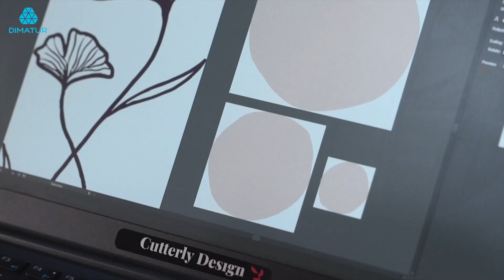Dimatur – Roland – Criar um autocolante de parede grande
Criar um autocolante de parede grande: Transforme o seu espaço com um cortador e vinil de dois tons!

Bem-vindo ao nosso canal no YouTube, onde o inspiramos a dar largas à sua criatividade e a transformar os espaços dos seus clientes! Neste vídeo, vamos guiá-lo através do processo de fazer um grande autocolante de parede usando uma plotter de corte e duas cores diferentes de vinil. Com esta técnica, pode criar um design marcante e personalizado que dará uma nova vida à sua oferta de produtos.

Quer levar o seu negócio mais longe, mas o seu equipamento não dá o rendimento que precisa? Veja o VersaSTUDIO GS2-24 - uma plotter de corte secretária profissional para empresas profissionais.